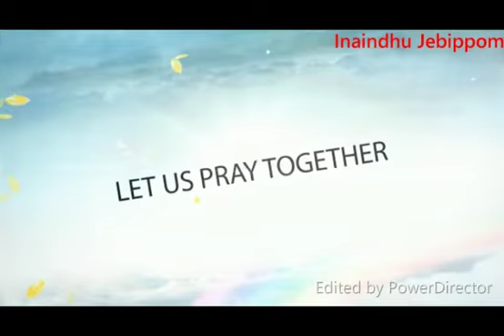இணைந்து ஜெபிப்போம் காலை தவக்கால ஜெபம் - Stay Home & Pray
tamilmorningprayer vadipatti yesumarytv - இணைந்து ஜெபிப்போம் காலை தவக்கால ஜெபம் - Stay Home & Pray by Fr.Y.Arockiadoss,SVD - Parish Priest - Arockia Annai Church - Vadipatti.